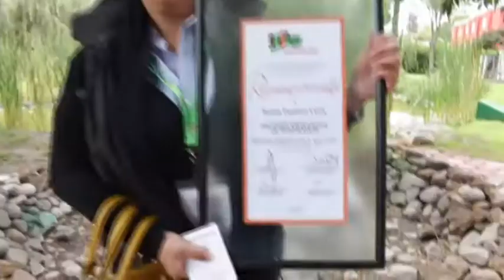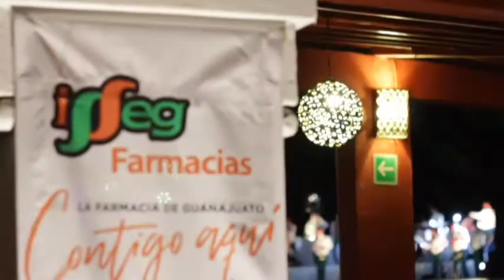Raúl Hernández Ramírez Empleado Farmacia 018 ISSEG León